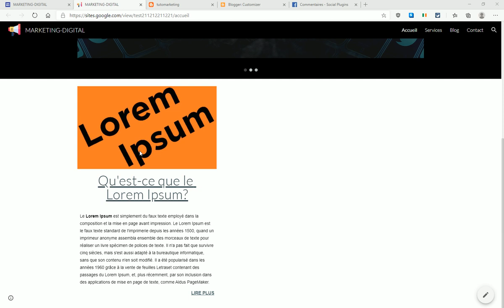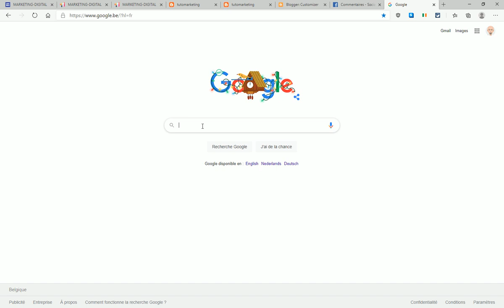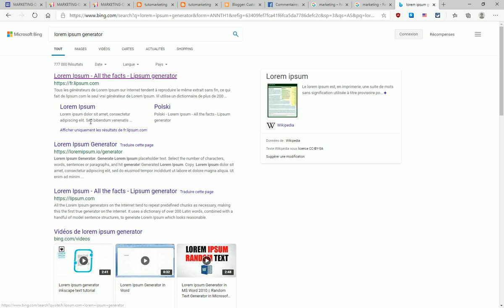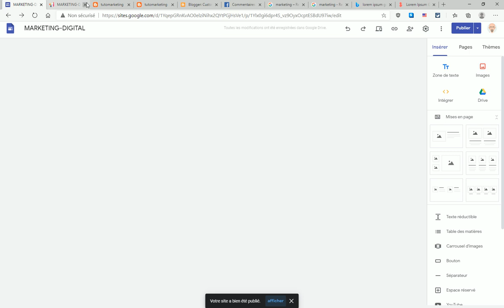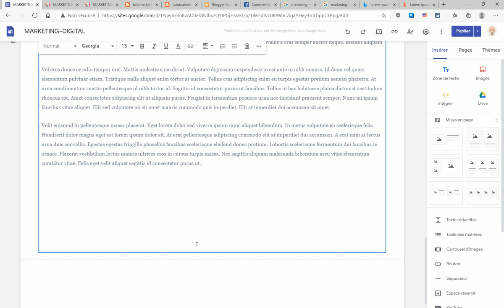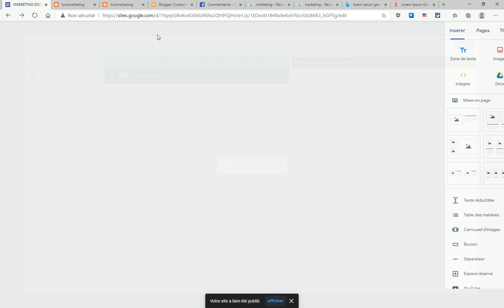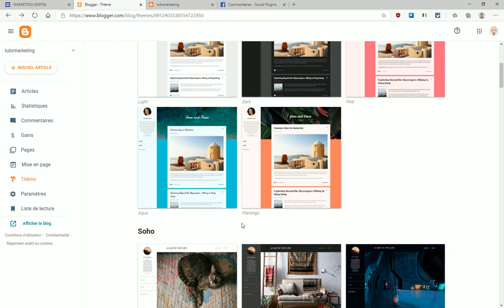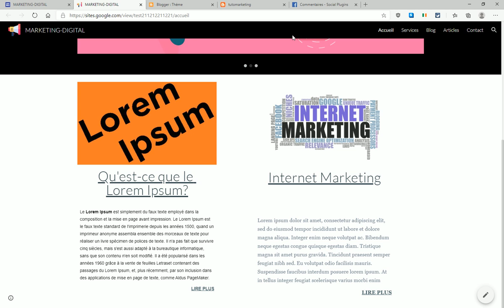Comment Bloguer avec Google Sites ?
Bonjour ,

je vous montre comment créer intégrer un blog dans google site facilement

▬▬▬▬▬▬▬▬▬▬▬▬▬▬▬✅ MES OUTILS  ✅ ▬▬▬▬▬▬▬▬▬▬▬

FAIRE UN DON EN LBRY CREDITS:
👉bVKnVk4MaqT14EhpbP562YS1FKRhjwQUEK

FAIRE UN DON EN BITCOIN:
👉1EnetkT4LgQWJK6MmK4Cv6ryXqVQCVP3tX

▬▬▬▬▬▬▬▬▬▬▬▬▬▬▬ ✅LIENS VIDÉOS ✅ ▬▬▬▬▬▬▬▬▬▬▬▬▬▬▬

 ▬▬▬▬▬▬▬▬▬▬▬▬▬▬▬ ✅ MATÉRIEL UTILISER ✅ ▬▬▬▬▬▬▬▬▬▬▬

Tutomarketing